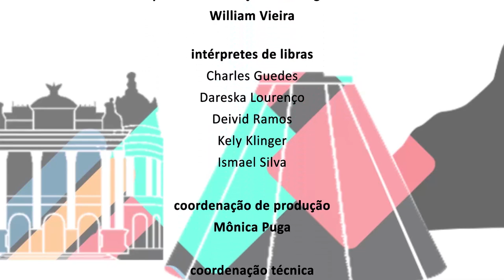Alerj Entrevista - Reciclagem embalagens - Bloco 2